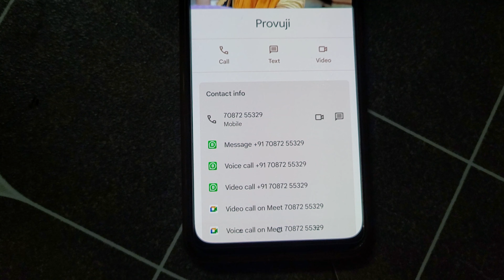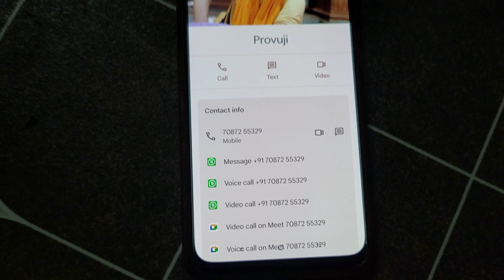বৃন্দাবনে ভগবান দামোদর কে কিভাবে আমরা দীপ দান করব দীপ দানের মাহাত্ম্য কি অবশ্যই জেনে রাখুন 🙏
যে ব্যক্তি দামোদর মাসে ভগবান দামোদর কে দীপ দান করে  সে ব্যক্তি  বৈকুণ্ঠ ভগবত ধাম লাভ করে
ভগবান দামোদর কে শুদ্ধ গিয়ের মাধ্যমে দীপ  দান করবেন   চরণে 4 বার  বোক মন্ডলের ২বার মুখমণ্ডলে ৩বার  সারা অঙ্গে 7 বার  তারপর রাধারানী কে দেখাবেন তুলসী মহারানী কে দেখাবেন গুরুদেব কে দেখাবেন  জয় শ্রী রাধা দামোদর লাল